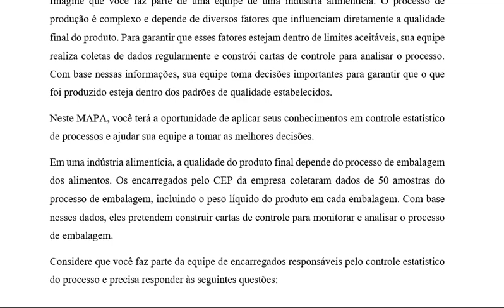ATIVIDADE 1 - GQ - CONTROLE ESTATÍSTICO DO PROCESSO - 522023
Não há como negar que uma das metodologias mais utilizadas para auxiliar no controle da qualidade é o Controle Estatístico de Processo (CEP). Por meio da utilização de suas ferramentas, é legítimo reduzir a quantidade de produtos fora de especificações e, com isso, os custos da produção. A base para o controle estatístico de processos, como o próprio nome diz, está na estatística. A estatística teve todas essas manifestações para auxiliar indústrias na melhoria da qualidade de seus produtos. O princípio de funcionamento do CEP se dá por meio de ferramentas da qualidade que possibilitam, previnem e bloqueiam reincidências das chamadas causas especiais, que podem prejudicar o processo de produção. Desse modo, essa ferramenta procura tratar de problemas detectados na identificação do comportamento do processo ao longo do tempo. O Controle Estatístico de Processos (CEP) pode ser aplicado em um processo produtivo, coletando-se amostras de produtos em diferentes etapas, analisando-se estatisticamente os resultados para identificar variações e agir rapidamente nas correções de falhas.

Fonte: adaptado de Acesso em: 18 maio 2023.

Diante disso, explique o que é o Controle Estatístico de Processos (CEP) e qual é a sua importância na gestão da qualidade de uma empresa. Dê um exemplo de como o CEP pode ser aplicado em um processo produtivo para garantir a qualidade do produto final.